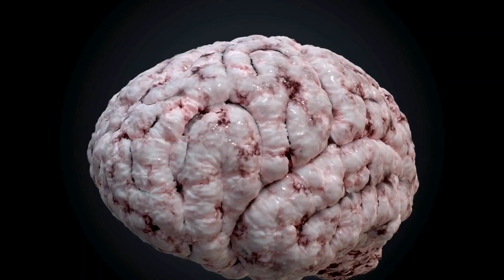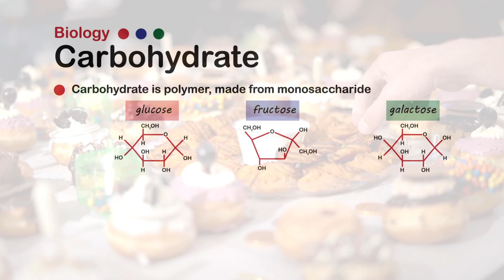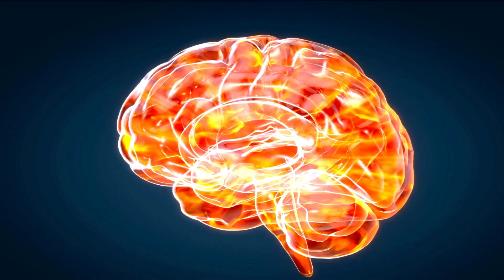Stop a Migraine WITHOUT Pills - 10 minute method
Learn how researchers found a way to stop migraines in 10 minutes!

Salt Recommendations:
What I use
Celtic Sea Salt

Hey migraine sufferers! If you're tired of being held hostage by the throbbing pain of migraines, you're in the right place. In this video, I'm going to tell you the inexpensive and drug free methods one study used to completely stop migraines in 99 percent of participants including a short cut to stopping migraines in 10 minutes. These simple strategies helped 647 people bring their migraines down to zero which means it can work for you too. They were able to stay migraine free as long as they followed the protocol and were able to get off their migraine medications. I’m Dr AJ Ludlow and I believe in using natural methods and finding root causes as much as possible to help ourselves heal and live a pain free life.

Now, let’s talk about how to stop your migraines. This study and the methods used are based on the finding that migraine sufferers excrete 50 percent more sodium in their urine than non-migraine sufferers which should be a big clue as to what is causing the migraines. When the brain is low in sodium it affects how electrical signals are sent. Low sodium may also be responsible for the blood flow changes that happen in the brain right before a migraine starts.

Migraine sufferers are also believed to have high nervous system sensitivity leading to higher levels of brain activity. This higher level of brain activity means more sodium is needed and the fact that they are peeing out more sodium creates a problem. Another factor is glucose, which comes from carbohydrates, like sugar. When we consume carbohydrates it causes a further decrease in sodium causing more electrolyte imbalance.

This study was done based on this concept that low sodium and high carbohydrate diets lead to migraines. It included 650 people who suffer from migraines. They had them follow a diet protocol which had them increase their salt intake to 30-50% above the maximum USDA amount of 2400 milligrams per day, increase water intake and decrease carbohydrate intake. They also worked to keep a specific ratio of sodium and potassium. They also eliminated all sweeteners from their diet and most calorie containing drinks, but they allowed 1 cup of coffee per day.

Amazingly, of the 650 participants, 647 or 99.5% were able to stop each individual migraine of all types within the 6 months study period and they remained migraine free. That’s pretty amazing.

Another very interesting finding was at the end of the study they had all the participants indulge in a sugary candy or dessert after they were fully migraine free. This caused a migraine in EVERY. SINGLE. PARTICIPANT. Without exception. Then, to stop the migraine they had them take 1/8th teaspoon of salt with only a sip of water and it stopped the migraine within 10 minutes.

There are a few key points from this study that can dramatically improve your migraine situation. First is that lowering carbohydrate intake can be very helpful in reducing migraines.

Second is that increasing water intake is very helpful. We all know this right? But 99% of the study participants were not drinking the recommended amount before the study even though I’m sure they knew they should be drinking more water too.

Third is that if you have migraines you probably have a higher need for salt intake. According to the research you probably pee out more salt and therefore need to take in more to replace it. 30 to 50 percent more than the USDA recommended amount was used in this study.

I recommend using pink Himalayan salt, or Celtic sea salt which will give you the benefit of more healthy minerals. You can even sprinkle some in your water and drink it through out the day, you won’t even taste it.

I don’t recommend increasing your salt through fast food, chips or other processed foods. They are very salty but will not have the same effect.

One of the coolest things about this study is the short cut they used to stop the migraines after they ate sweets. All they did was take 1/8th teaspoon of salt in a small amount of water, just a few sips. And the migraine was gone within 10 minutes! This is so easy and so cheap to try and it can change your life. I’ve started recommending it to my patients with great success so far.

I’ll link to the study in the video description. It’s short and worth a read.

I’ve seen how devastating migraines are so I hope this information helps.